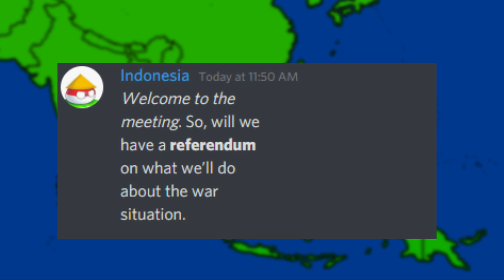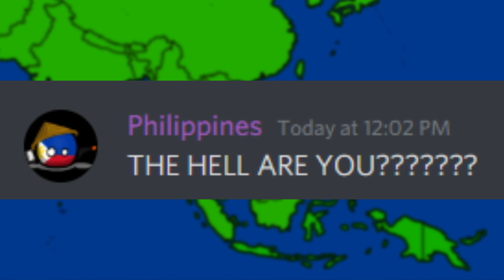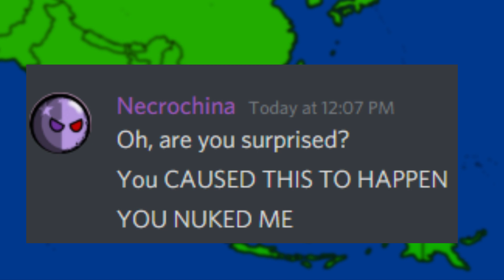AFOSEA Mapping in Discord | Episode 2